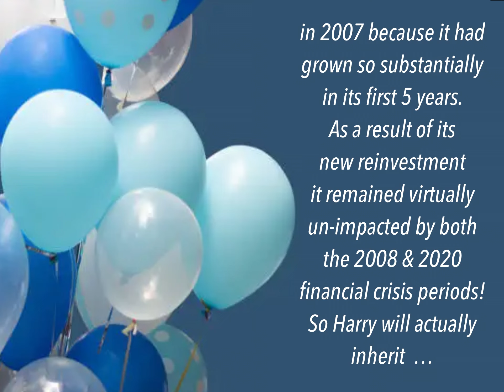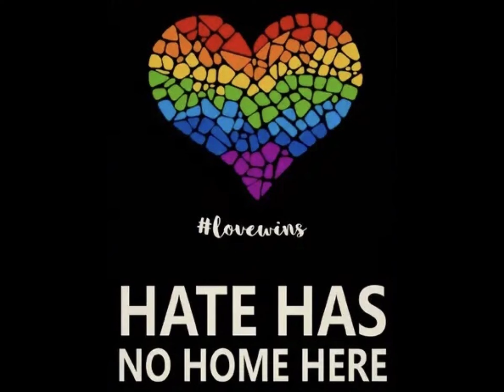🕊️ Prince Harry FREE from TOXIC Royal Rota & Family 🕊️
The UK needs to let go of any hope of the Sussexes moving back into the Royal fold. The Sussexes will serve their UK based charities as they always have and will likely lease or rent a UK based property for a few years while the Invictus2027Birmingham Games are being planned.